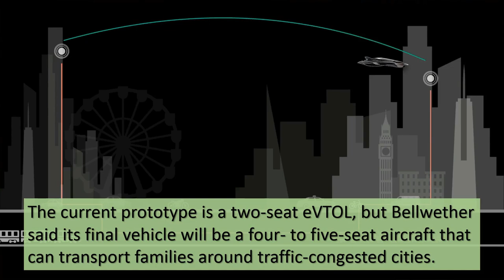The Bellwether Volar: a flying hyper car for private owners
The Bellwether Volar: a flying hypercar for private owners

UK’s Bellwether completes first eVTOL test flight in Dubai
The UK's Bellwether Industries has built and flown a half-scale prototype of its stunning Volar eVTOL

The company said that it was able to log eight test flights with its half-scale model during the session
The current prototype is a two-seat eVTOL, but Bellwether said its final vehicle will be a four- to five-seat aircraft that can transport families around traffic-congested cities.
The eVTOL developer is targeting the private urban aircraft market for intracity travel, and has built the Volar as a compact vehicle with a hidden propulsion system. The final aircraft will measure 3.2 meters (10.5 feet) wide, which is about 1.5 m (5 ft) wider than an average car.

The company said its final design will be able to cruise at altitudes of up to 915 m (3,000 ft), speeds of 220 km/h (135 mph), and have a maximum take-off weight of 600 kilograms (1,320 pounds).

The Volar, from what we can tell, is effectively a big multicopter. Its electric propulsion system, in the form of ducted fans, is hidden from view by all that sumptuous bodywork. A couple of these images appear to suggest that there are only four propulsion units, which appear to be fixed and incapable of gimbaling thrust.